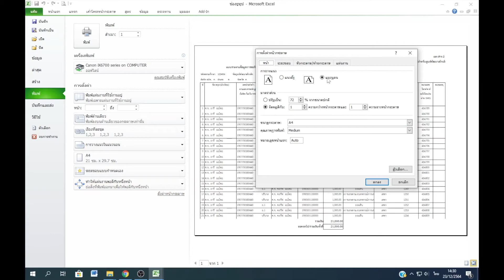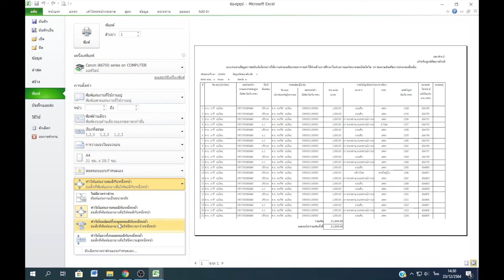Microsoft excel ตอนที่ 93 : เทคนิค การตั้งค่าหน้ากระดาษก่อน print ให้พอดี 1 หน้า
หัวข้อการเรียนรู้
1. ตั้งค่าก่อนพิมพ์ให้พอดี 1 หน้า
2. ตั้งค่าการพิมพ์แบบต่างๆ
เผยแพร่เมื่อ 28 ธันวาคม 2564